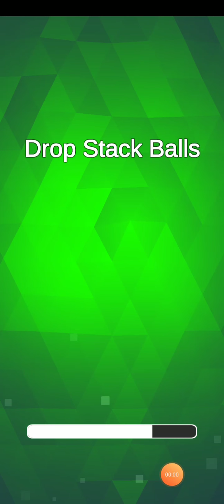Applejack Playz: Stack Ball Jump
Applejack is very determined to beat Rainbow Dash on this level on stack Ball jump. Do you think she will be able to be the stack ball jump champion?